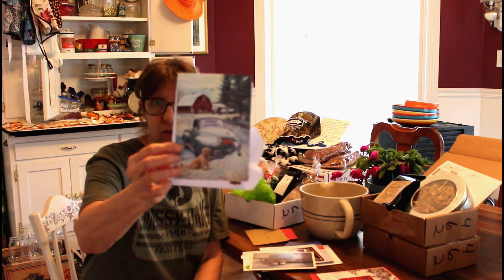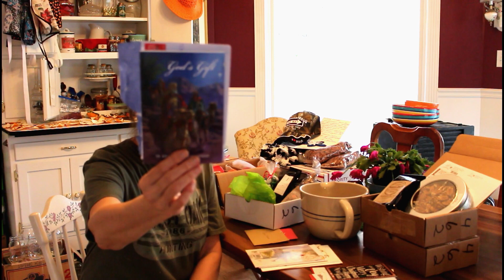Merry Christmas and Happy New Year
Thank each of you for making our Christmas a Homestead Family Christmas.

Hank's Things : Amazon Wish List

▶ DoTerra Essential Oils:  Essential Oils is a GREAT way to fill your "medicine" cabinet,  cleaning cabinet and cooking cabinet with the oils that your enjoy using.

▶▬  MAILING ADDRESS▬
 Crazy Dazes